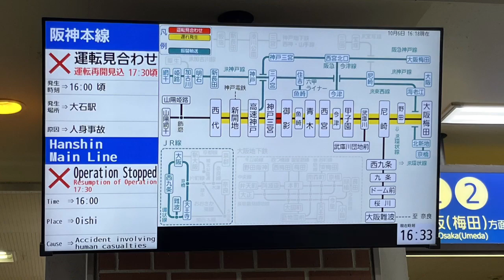2023 10/3-10/6 阪神電車